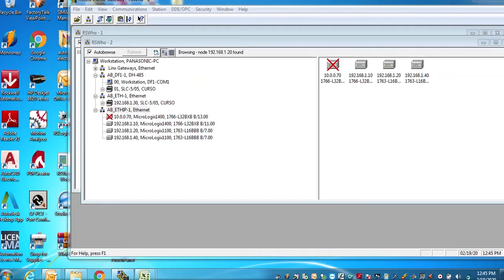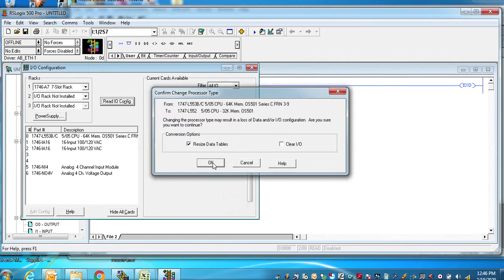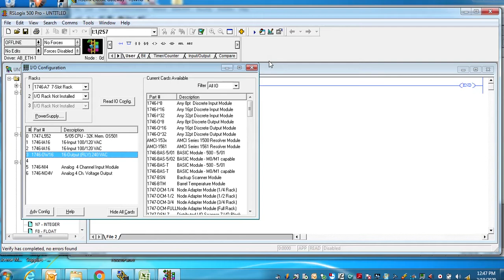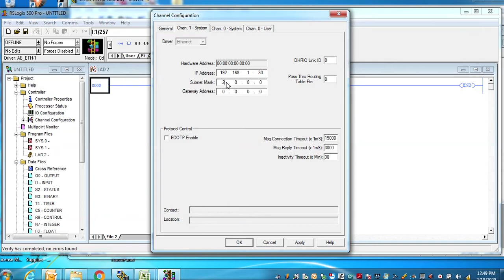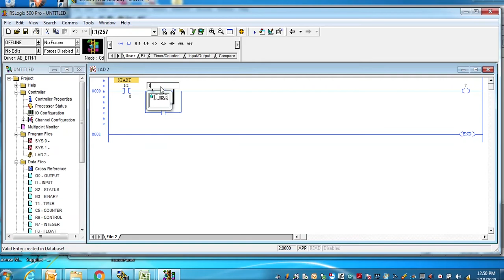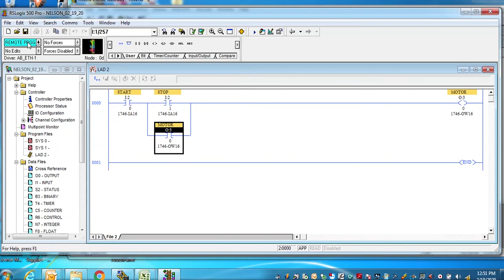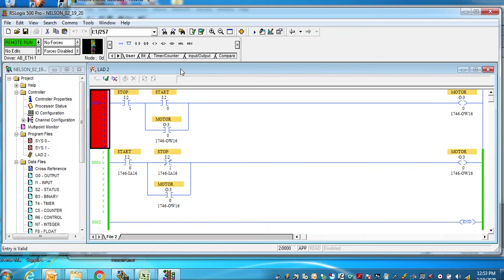Programación Arranque y Paro de Motor PLC SLC 500 Allen Bradley